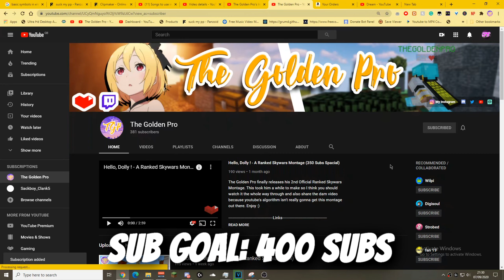🎃HALLOWEEN UPDATE!!! (Bad Business)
🎃 HALLOWEEN EVENT 🎃
BAD BUSINESS HALLOWEEN EVENT LIVE!
Includes two weeks of content Halloween themed, with two new weapons, three decorated maps, and many new cosmetics to put on your gun.

Links
🎥YouTubers in Video:
NONE

PC Specs
Coming soon...